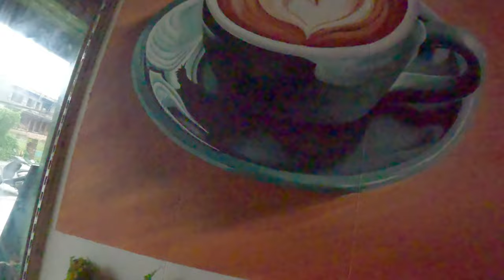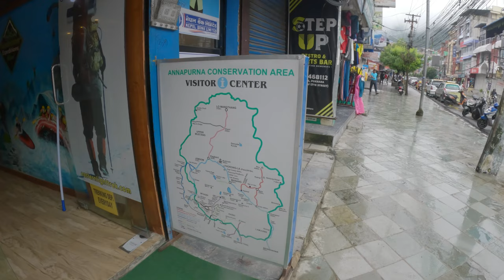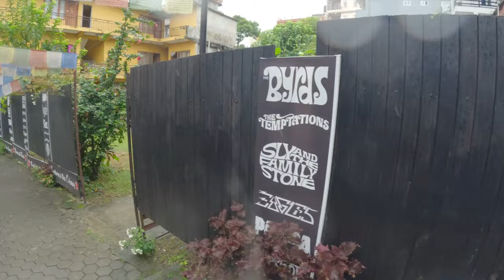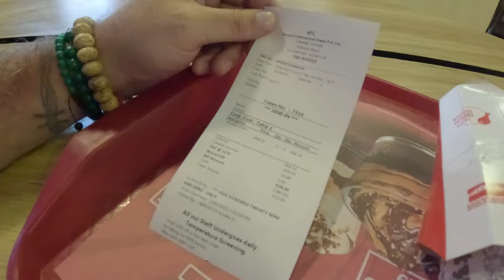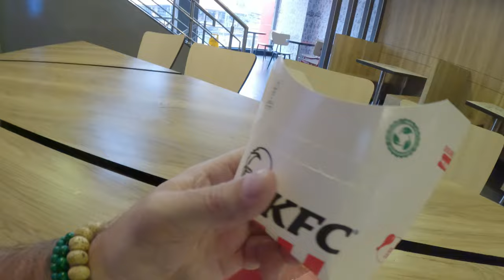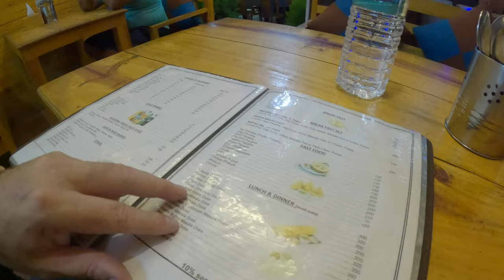Tranquility in Pokhara: A Journey Through Nepal's Serene Beauty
Pokhara's Tranquil Charms: A Peek into Our Quiet Day 2 Adventure
What to do in Pokhara
Lakeside in Pokhara
What to eat in Pokhara
Keep on Shining
Time codes:
0:00 - Opening
0:07 - Introduction
1:08 - Walk around Pokhara
2:44 - Coffee shop
5:00 - Banana Lassi
9:39 - KFC Pokhara
12:00 - Walk along the Lakeside
14:36 - Night time in Pokhara
17:14 - Indian food in Pokhara
18:26 - Making my way back to Hotel